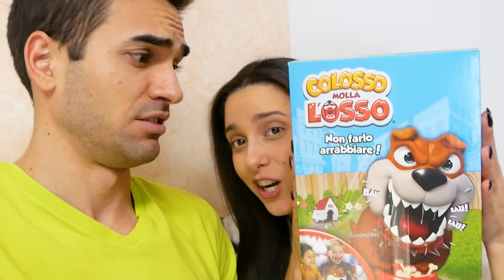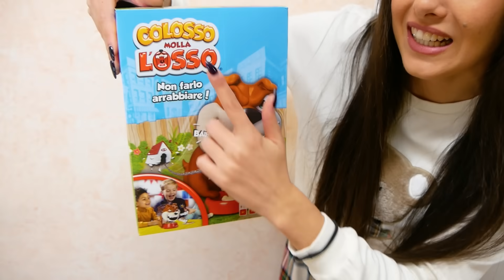NON GIOCARE A QUESTO GIOCO